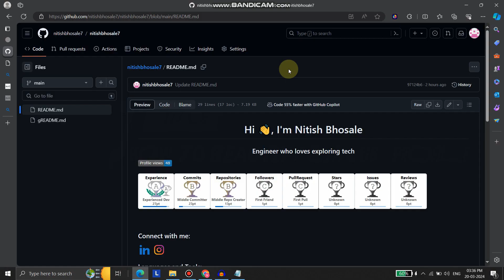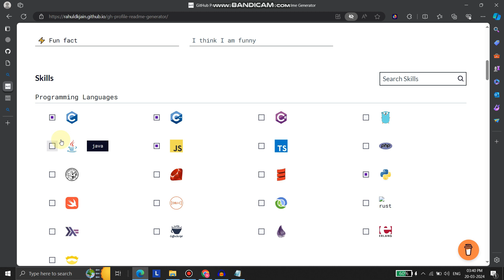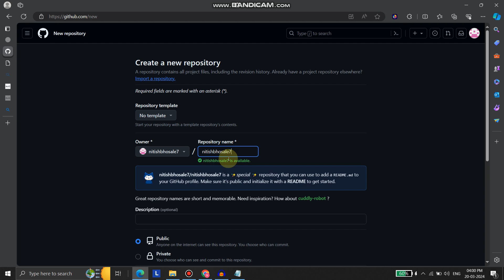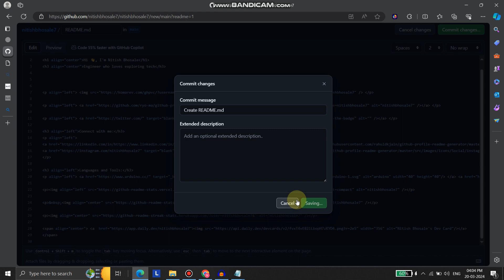How to create killer GitHub profile in just 3 mins !!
Our channel is about educational videos and career guidance.

All Video and Audio Sources